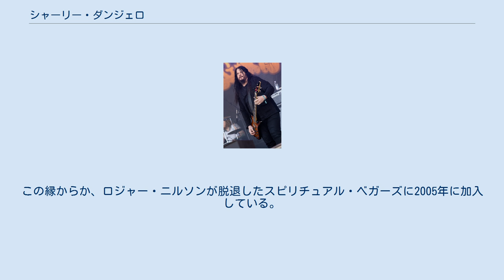シャーリー・ダンジェロ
ヘヴィメタル・ミュージシャン
アーチ・エネミーのメンバー
シャーリー・ダンジェロ（Sharlee D'Angelo、1973年4月27日 - ）は、スウェーデンのヘヴィメタルミュージシャン、ベーシスト。
 アーチ・エネミー及びスピリチュアル・ベガーズなどのベーシストとして著名。
愛用しているアイバニーズのベースはシグネイチャーモデルとして日本国内でも販売されている。
 1990年から、キング・ダイアモンドに参加。
1993年に脱退。
音源には参加していない。
1994年からは、キング・ダイアモンドが中心メンバーのマーシフル・フェイトに加入。
4枚のアルバムに参加した。
 マーシフル・フェイト活動中の1996年には、キング・ダイアモンドに関わりのある、シャーリーとスノーウィ・ショウ、アンディ・ラ・ロックの3名にヨナス・ダールストロームが加わって、IllWillというスラッシュ・メタルバンドを結成、1枚のアルバムを発表している。
また1997年には、デンマークのデスラッシュバンド、FaceliftのEPの2曲に参加している。
 1997年からザ・ホーンテッドのパトリック・ヤンセンのサイド・プロジェクト、ウィッチリーに加入。
5枚のフルアルバムに参加している。
 また同年にはキンバリー・ゴスとアレキシ・ライホが中心のパワーメタルバンド、シナジーにも加入。
1枚のフルアルバムに参加し、1999年に脱退している。
 1998年にはスウェーデンのデスメタルバンド、ディスメンバーに加入。
1枚のアルバムに参加し、2000年に脱退した。
 また、マーティン・ベンソンが脱退したアーチ・エネミーに加入。
以後、アーチ・エネミーをメインバンドとして活動していくこととなる。
アーチ・エネミーでは、3rdアルバム以降の音源に参加している。
この縁からか、ロジャー・ニルソンが脱退したスピリチュアル・ベガーズに2005年に加入している。